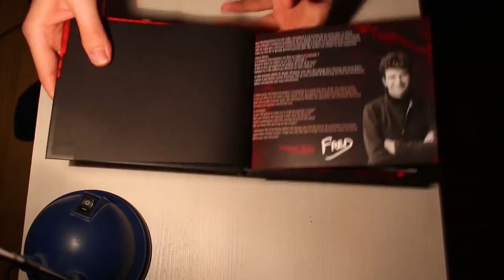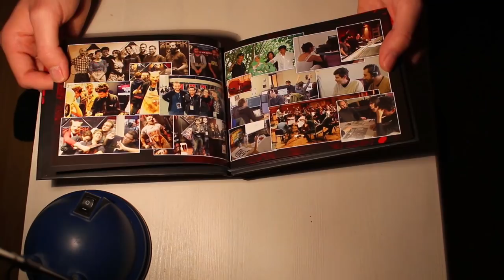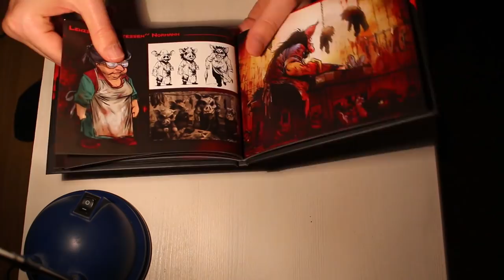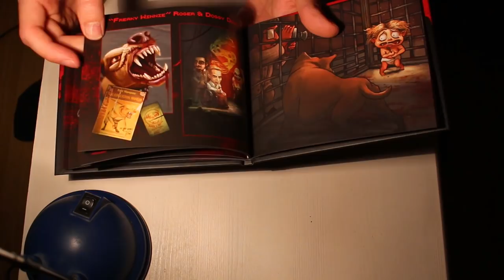Collector de 2Dark [ ASMR français ]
Et bah, cela faisait un bon moment que je ne vous avais pas présenté un p'tit collector de jeux vidéo.